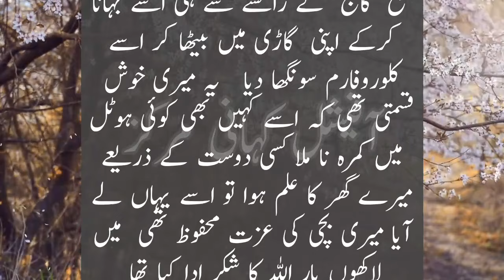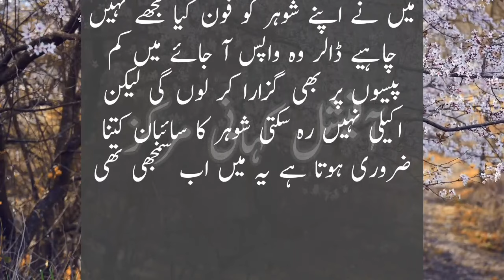Nukar Nishani || Very Emotional Heart Touching Story || Urdu Kahaniyan | Urdu Kahani ||Urdu Story528